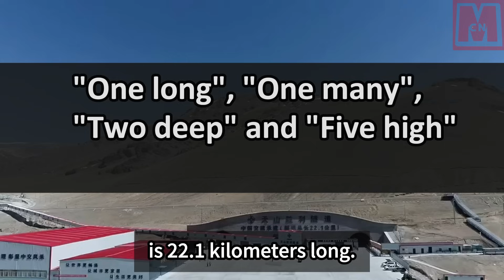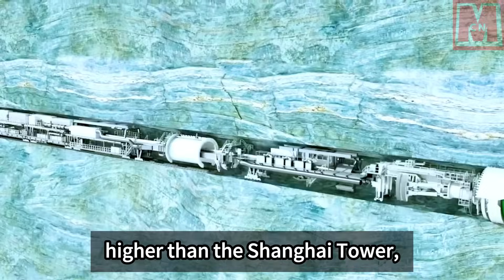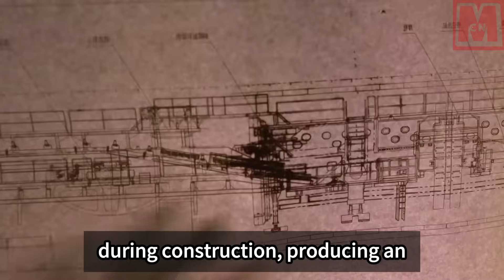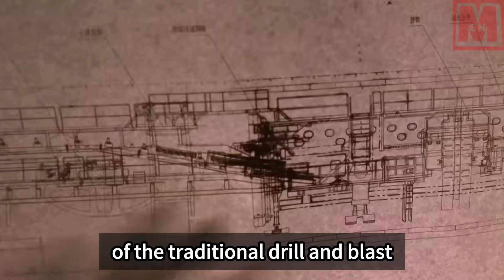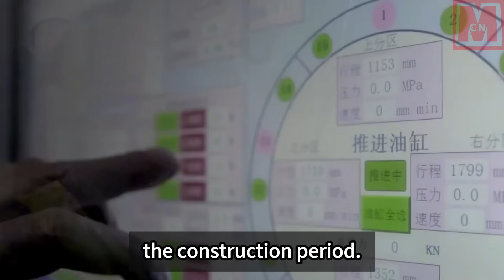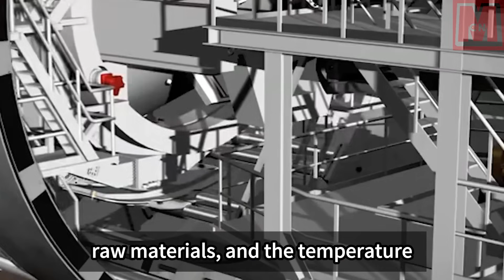China is building the world's longest highway tunnel in Xinjiang!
China is poised to conquer the Tianshan Mountains in Xinjiang with the completion of the Shengli Tunnel. This engineering marvel will drastically reduce travel time from Urumqi to Yuli County. However, behind this feat lies immense challenges. The tunnel, spanning 22.1 kilometers, encountered significant water inflow issues during construction due to fissures. The project faces numerous hurdles, including traversing fault zones and extreme geological conditions. To mitigate risks and expedite construction, engineers devised innovative strategies such as the "three holes + four shafts" plan, aiming to maximize efficiency and safety. Despite the formidable obstacles, the perseverance of the construction team ensures progress towards transforming transportation infrastructure in Xinjiang.